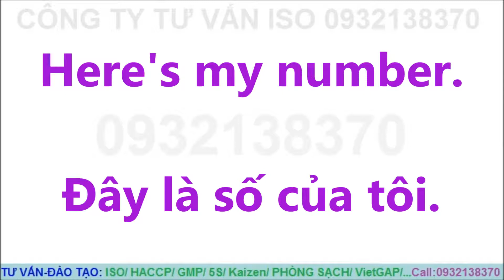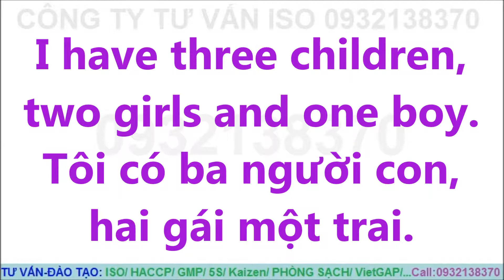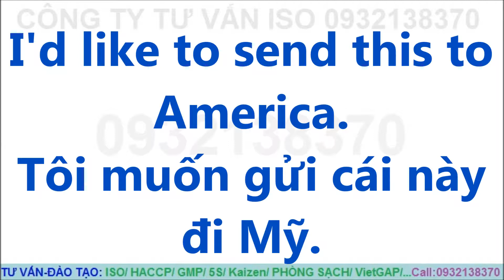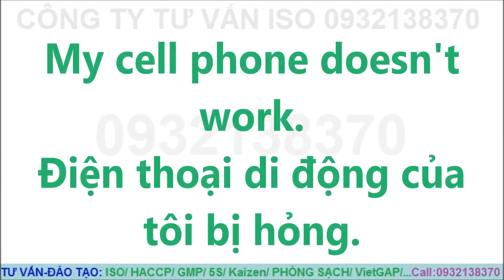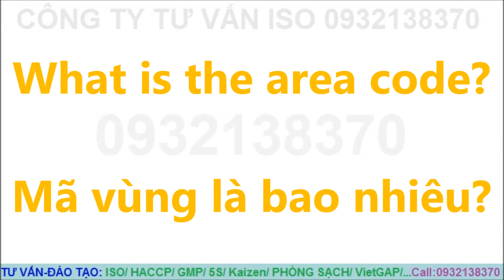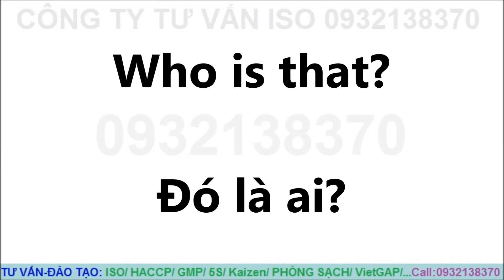44 câu TIẾNG ANH chủ đề Điện Thoại - Internet - Thư Tín